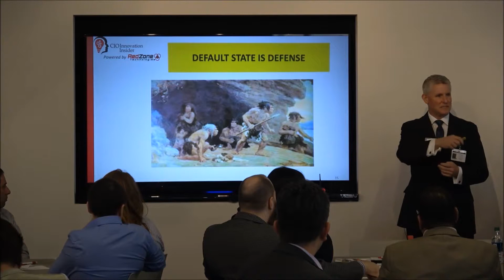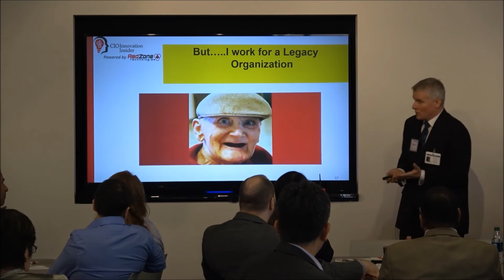Why Should CIOs Help Their Organizations Be Open to Change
Part of the role of a transformation leader is helping your organization become less resistant to change.

In this short clip, I discuss this in further detail at a previous CIO Innovation Forum event.

Bill Murphy is a world renowned Innovation and Transformation (Offense and Defense) Expert dedicated to your success as an IT business leader.

He hosts a popular RedZone Podcast, where he interviews leaders who inspire him in the areas of Exponential Technologies, Business Innovation, Entrepreneurship, Thought Leadership, Enterprise IT Security, Neuroscience, and more. Bill's podcast was named among the Top Seven Podcasts for InfoSec Pros by Solutions Review.

He publishes educational articles and innovative ideas regularly in the RedZone Technologies blog. His articles have been published by the CIO Review, CIO Today and Enterprise Security Today. Bill hosts the long-running CIO Innovation Forum group which helps Information Technology executives focus on Innovation and share expertise with peers, to build professional relationships, to learn about new (business innovation) developments and to expand leadership skills.